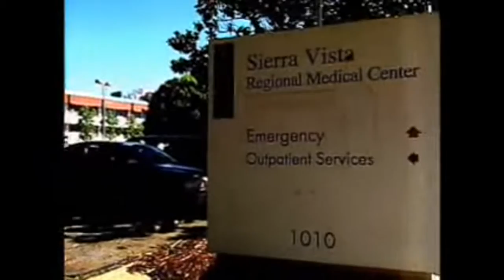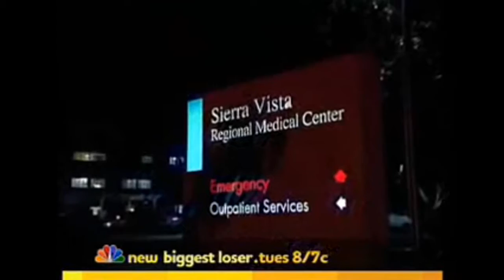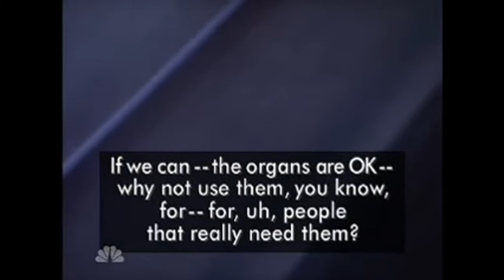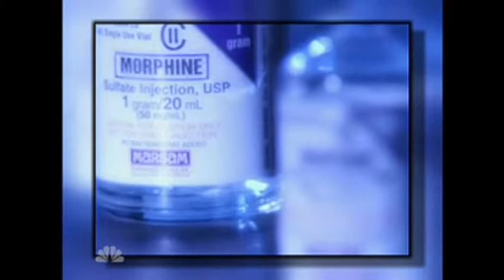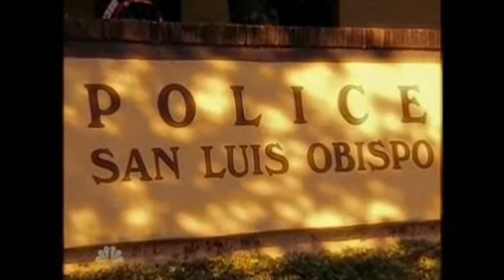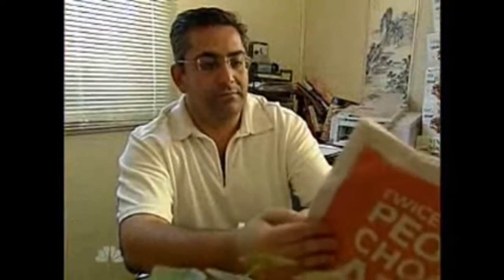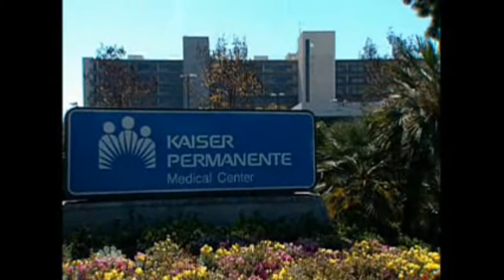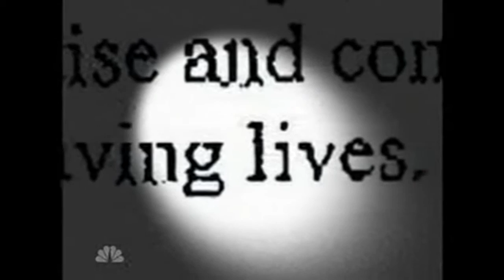A Matter of Time [NBC]